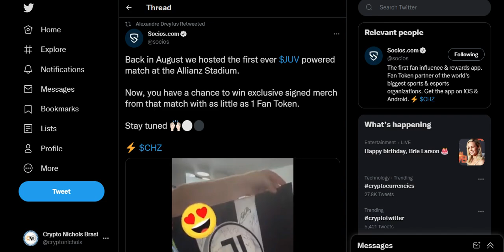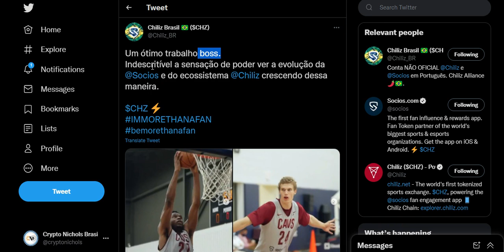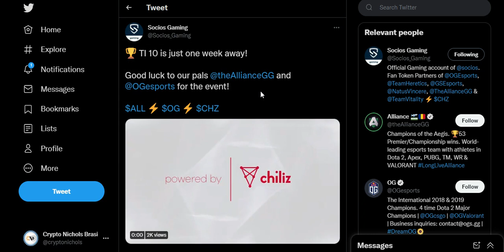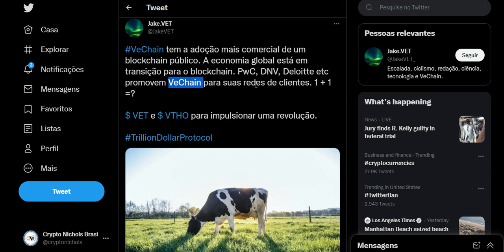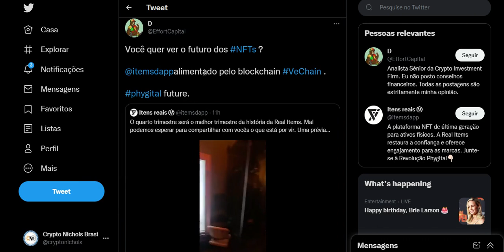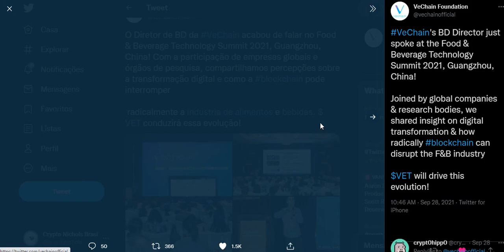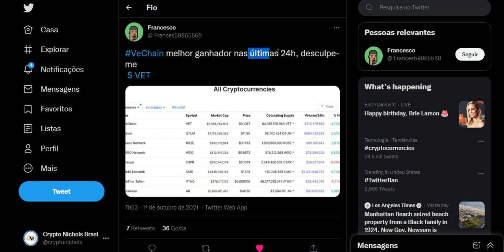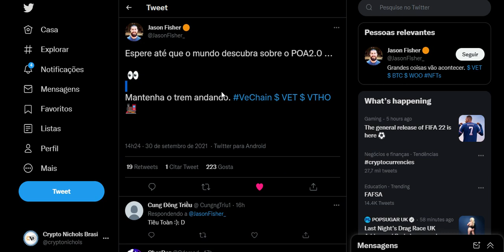Carteria CHZ Alcançou 1,1M , Itrust Capital Deseja Incluir o VeChain